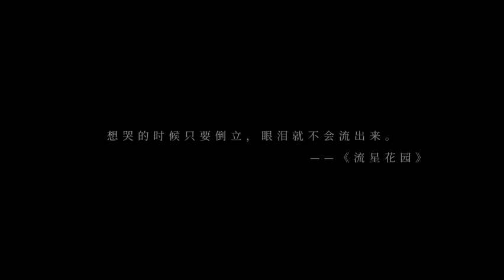【TF家族】200731《三班，不一般！》第一集来了！